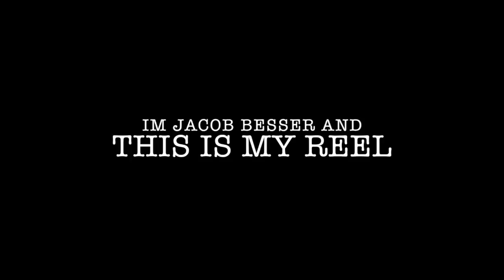Jacob Besser Reel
This is a collection of shots from short films I wrote and directed. Towards the end of the reel are a few Vines I had made in the past. These short 7 second clips were some of my favorite things to make before the app shut down. Unfortunately with the closing of the app I've lost a lot of content from the platform.

song: rain by oofoe